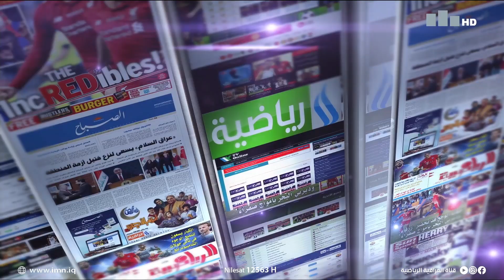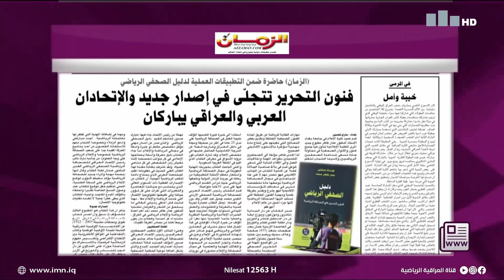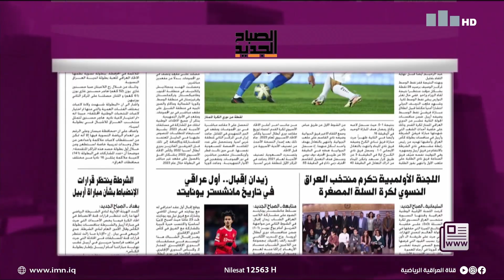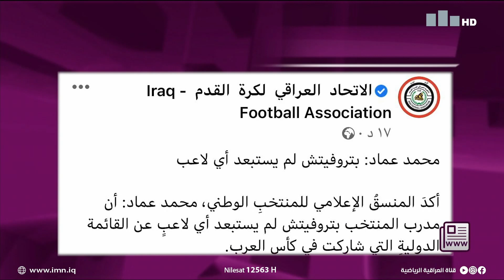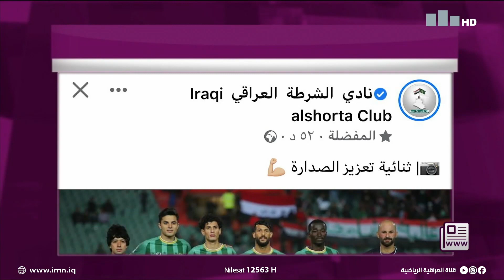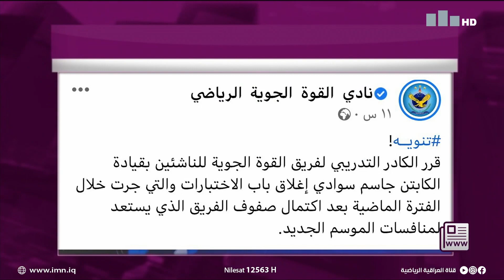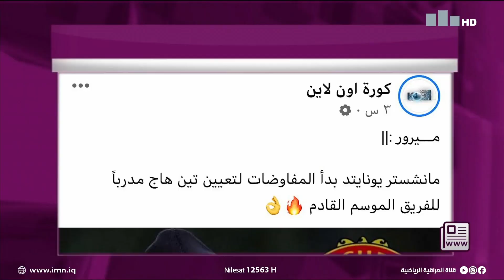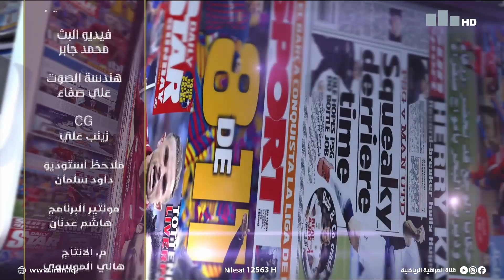جريدة ونت مع حنان الهاشم 13-12-2021